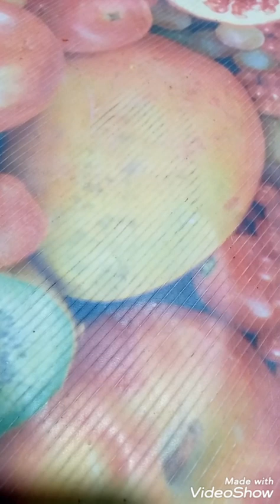صنية سمك مكرل سهله وبسيطه وكمان موفره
صنية سمك مكرل
المكونات سمك مكرل
بصل
طماطم
فلفل الوان
ثوم
التوابل ملح وكمون
وهريسة شطه